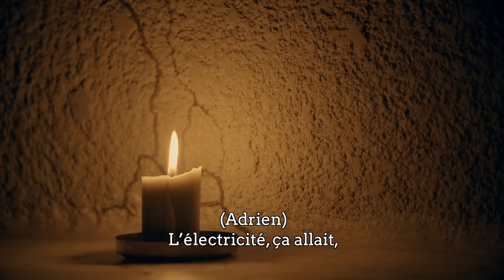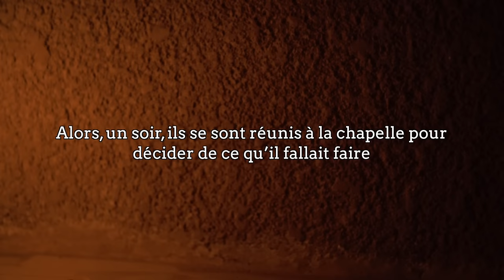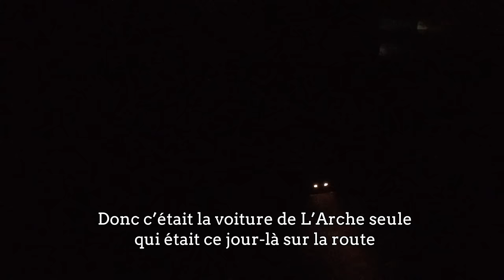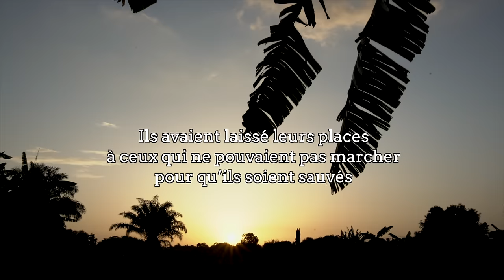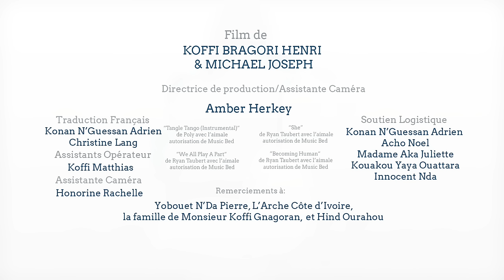JeSuisCommeJeSuis Documentaire | L'histoire de N'Da | Beyond the Wall | Épisode 7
[Sous-titres en allemand, en arabe, en espagnol, en néerlandais et en polonais]
Lorsque les guerres éclatent, de nombreux héros passent inaperçus. À l’occasion de la Journée internationale des personnes handicapées, L’Arche célèbre ces héros inattendus.Dans cet épisode, nous racontons l’histoire du colonel N’Da de L’Arche Côte d’Ivoire et sa décision de briser les murs qui nous séparent.

Imaginer le monde autrement.